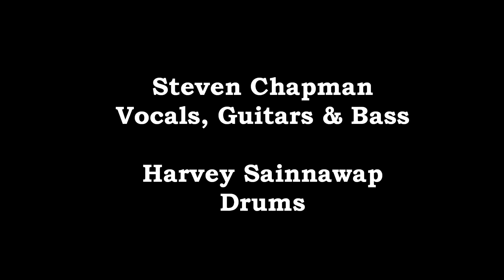Sagatay - Pretty Girl